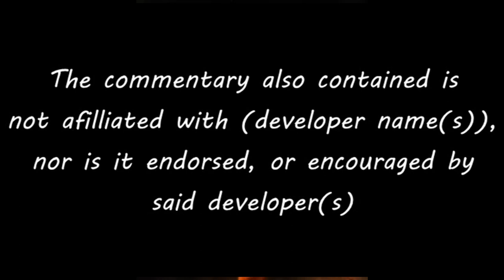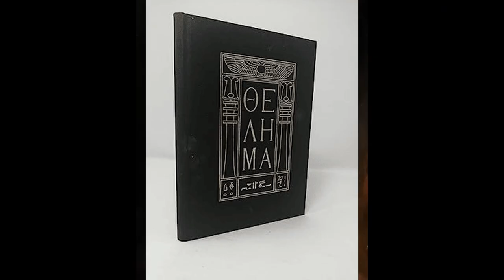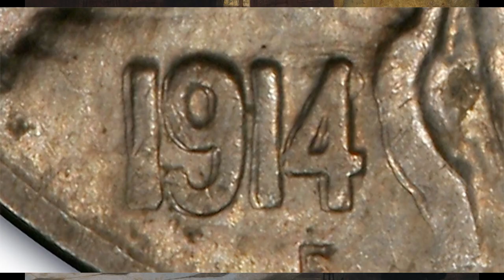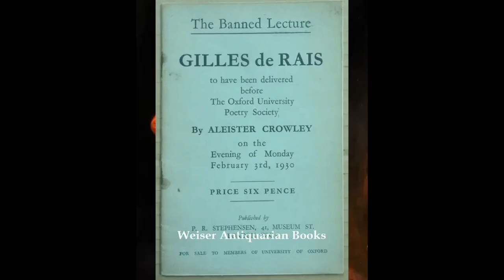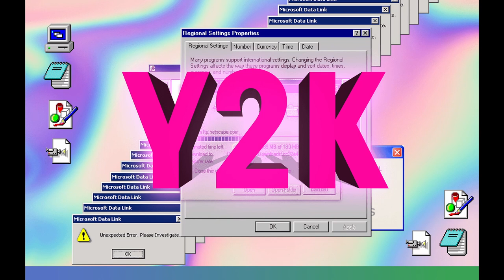Cicada 3301, The Alister Crowley Connection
Alister Crowley is the biggest troll in History.